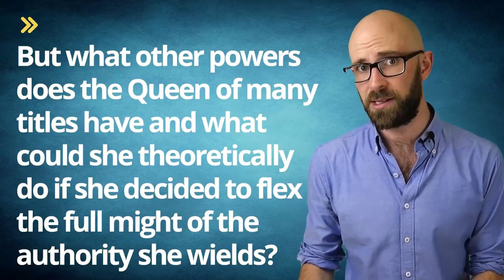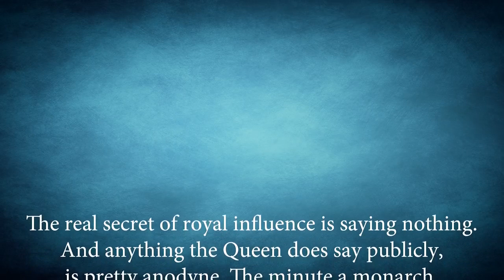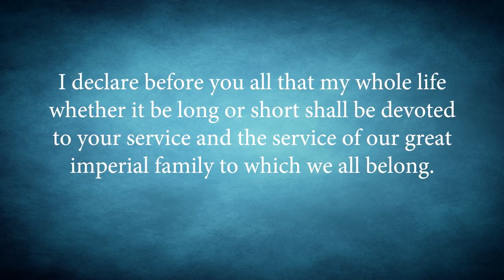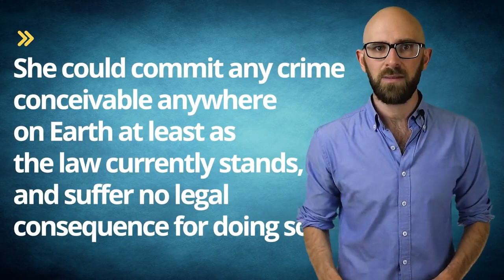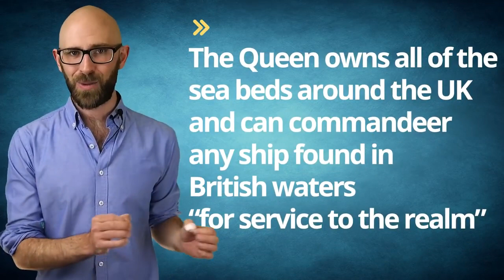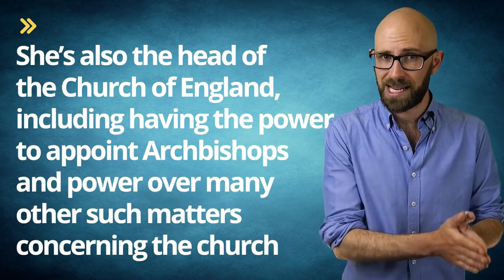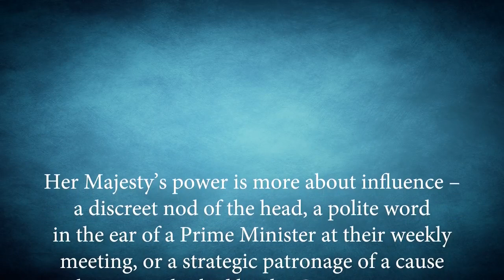The Queen of England Powers